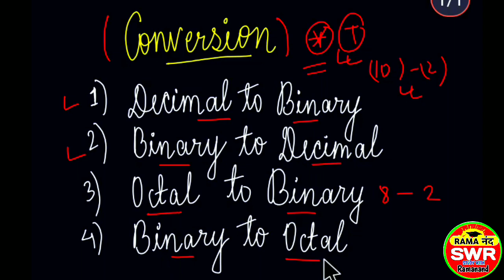BINARY TO DECIMAL, BINARY TO OCTAL, COMPUTER GK FOR ALL EXAM